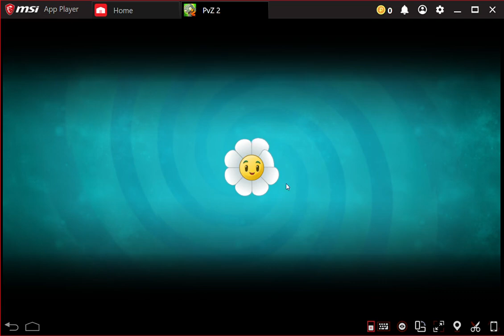Plant vs Zombies 2 mobile game on msi app player part #41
Plants vs Zombies was one of my favorite game when I was in high school. I enjoy playing it very much and it has the best graphic and strategy game I ever played.